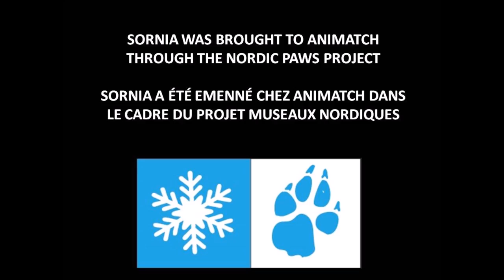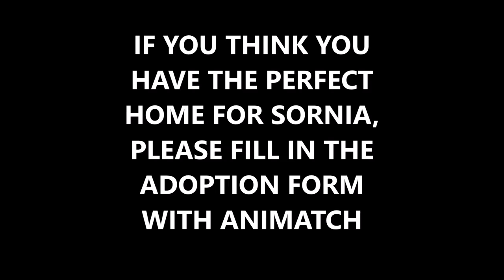SORNIA MOVIE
SORNIA - 2 months old female Husky
We are looking for the perfect family for Sornia.  If you think you are it, please fill in the Animatch Adoption form